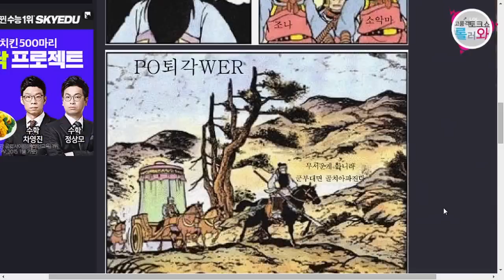고품격 나이스게임티비 토크쇼 롤러와!! 149화 3부 150727